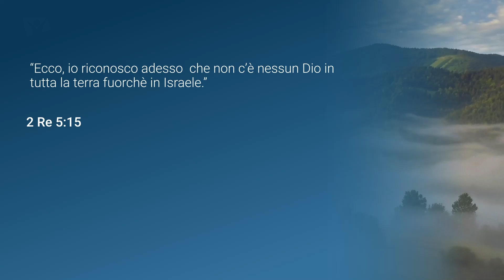2 Re 5:15 - Sabato 20 maggio 2023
“Ecco, io riconosco adesso  che non c’è nessun Dio in tutta la terra fuorchè in Israele.”

Meditazione giornaliera Apri la porta del tuo cuore, autori vari, presentazione di Abigail Grace Miguel